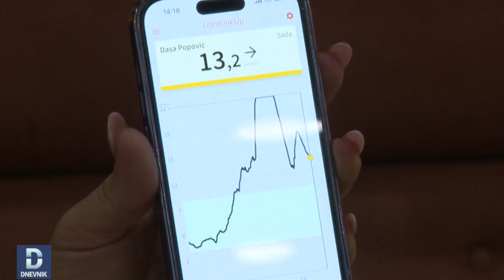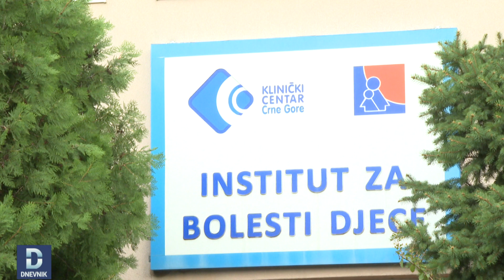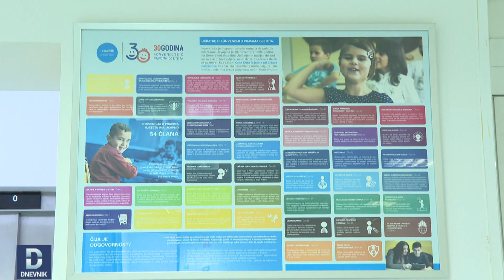DNEVNIK: U Crnoj Gori sa dijabetesom živi 280 djece